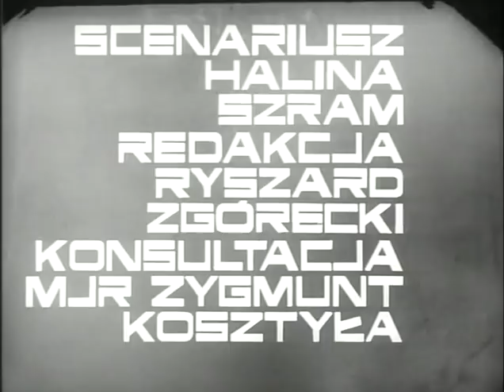Wierność [1969] - reżyseria Grzegorz Królikiewicz - część I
W 1939 roku w pobliżu miejscowości Wizna miała miejsce jedna z najbardziej spektakularnych bitew kampanii wrześniowej. Ze względu na bohaterską postawę niewielkiej grupy polskich żołnierzy pod dowództwem kapitana Władysława Raginisa bitwa ta bywa czasem określana mianem "polskich Termopil".
Film dyplomowy Grzegorza Królikiewicza.